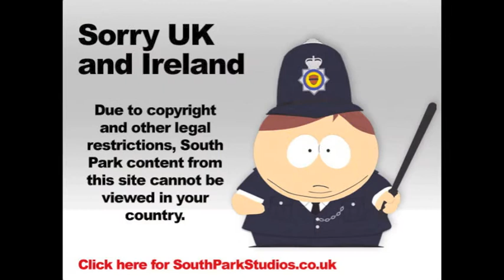Body and Soul - Jimmy Myers and the Fraser-Myers Big Band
Track 6 on the album "Once Bitten"

Arranged by JIMMY MYERS
Trumpet by CHRIS LEE